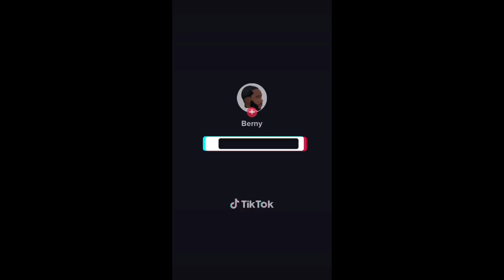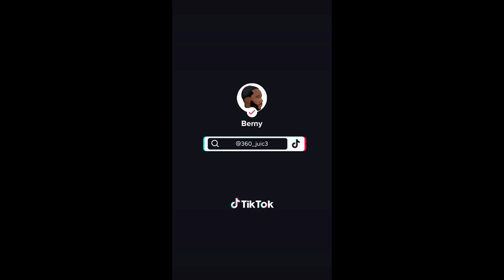CEO Of Curls To Waves!!!